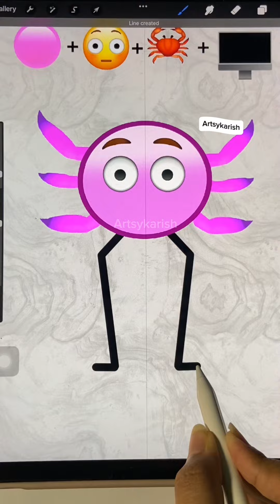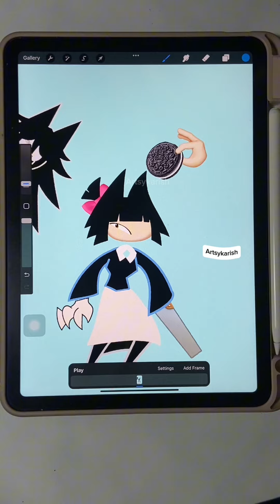Emoji mix videosl Funny Emojis that we need!! emojichallenge 😍🥺😠😸🍓🥴🐱🩷💗